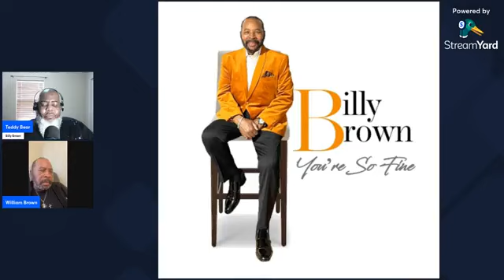Night Traxx presents Billy Brown, latest single you're So Fine "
Billy Brown of Ray Goodman & Brown aka The Moments. With the classic hit songs, “Love on a Two-Way Street,” “Look at Me (I’m In Love),”